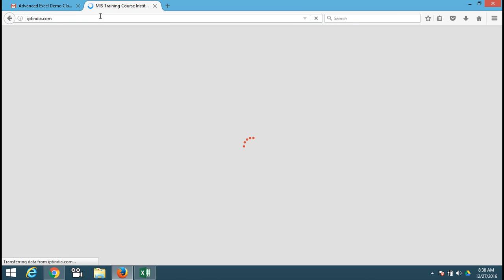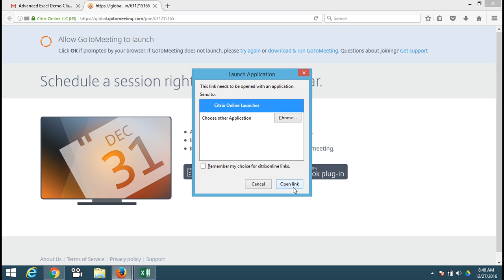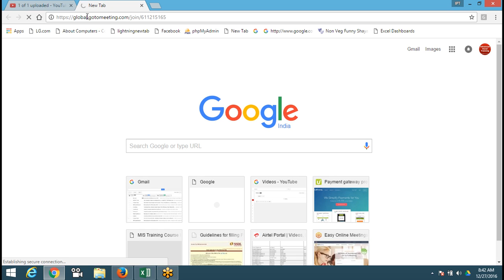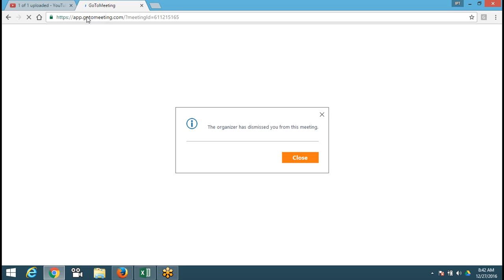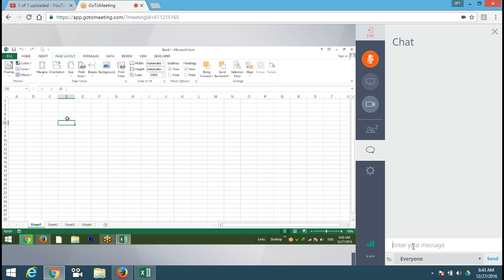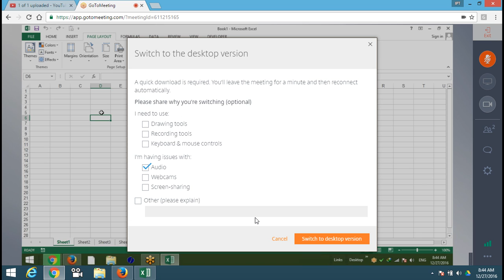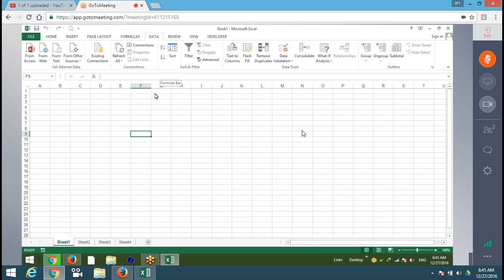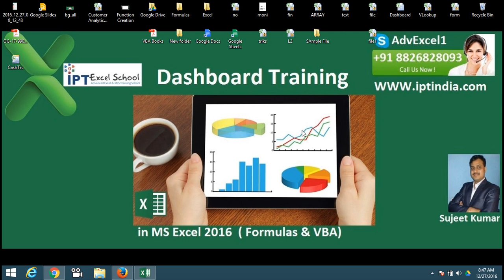How can Join Advanced Excel Class Online From Computer with Sujeet Kumar